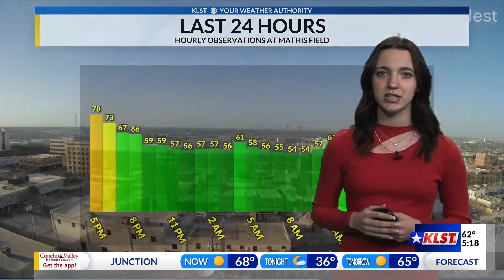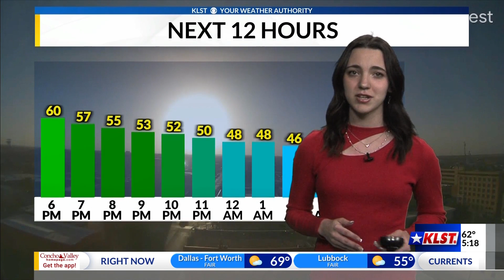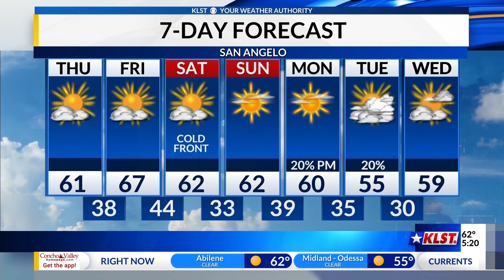KLST Evening Forecast: Wednesday January 18th, 2023